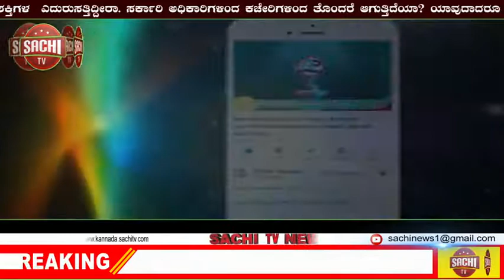ಮಹಿಳಾ ಶಕ್ತಿಯು ದೇಶದ ಶಕ್ತಿ :ಪುಷ್ಪ ಅಮರನಾಥ | sachi tv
ಮಹಿಳಾ ಶಕ್ತಿಯು ದೇಶದ ಶಕ್ತಿ :ಪುಷ್ಪ ಅಮರನಾಥ -ಕರ್ನಾಟಕ ಪ್ರದೇಶ ಕಾಂಗ್ರೇಸ್ ಮಹಿಳಾ ರಾಜ್ಯ ಅಧ್ಯಕ್ಷರು .   ಹರಪನಹಳ್ಳಿ: ಮೀಸಲಾತಿ ಇಲ್ಲದಿದ್ದರೆ ಮಹಿಳೆಯರು ಅಡಿಗೆಮನೆಯಿಂದ
ಹೊರಬರುತ್ತಿರಲಿಲ್ಲ ಉದ್ಯೋಗಸ್ಥ ಹಾಗೂ ಮಧ್ಯಮ ಮತ್ತು ಬಡವರ್ಗದ
ಮಹಿಳೆಯರು ಕೋವಿಡ್‍ನಿಂದ ಮಾನಸಿಕ ಹಾಗೂ ದೈಹಿಕವಾಗಿ ಸಾಕಷ್ಟು ಒತ್ತಡ
ಅನುಭವಿಸುತ್ತಿದ್ದಾರೆ ಎಂದು ಕೆಪಿಸಿಸಿ ಮಹಿಳಾ ಘಟಕದ ರಾಜ್ಯಾಧ್ಯಕ್ಷರಾದ ಪುಷ್ಪಾ
ಅಮರನಾಥ ದೂರಿದರು.
ಪಟ್ಟಣದ ಹಡಗಲಿ ರಸ್ತೆಯಲ್ಲಿರುವ ಕಾಂಗ್ರೆಸ್ ಭವನದಲ್ಲಿ ಕಾಂಗ್ರೆಸ್ ಮಹಿಳಾ
ಘಟಕದವತಿಯಿಂದ ಹಮ್ಮಿಕೊಂಡಿದ್ದ ಪಕ್ಷ ಸಂಘಟನೆ ಮತ್ತು
ಕಾರ್ಯಕರ್ತರ ಸಭೆಯಲ್ಲಿ ಮಾತನಾಡಿದ ಅವರು, ಮಹಿಳೆಯರಿಗೆ
ಸಮಾನವಾದ ಮೀಸಲಾತಿ ಅಸ್ತ್ರಸಿಕ್ಕಿದ್ದು ಸಂವಿದಾನದ ಹಕ್ಕಿನಿಂದ , ಸರ್ವರಿಗೂ
ಸಮಬಾಳು ಎಂಬ ಅಂಬೇಡ್ಕರ್ ಬುದ್ದ ಬಸವಣ್ಣನವರ ಕನಸ್ಸಿನಂತೆ ಈಗ ಸಮಾಜಿಕ
ಸಾದನೆಯಾಗಿದೆ. ಹಾಗಾಗಿ ಮಹಿಳೆಯು ಶಕ್ತಿಯಾಗಿ ದೇಶಕ್ಕೆ ಮಾದರಿಯಾಗುವ
ಸಮಯ ಬಂದಾಗಿದೆ. ದೇಶದಲ್ಲಿ ಪುಲ್ವಮಾ ದಾಳಿ ನಡೆಯದಿದ್ದರೆ, ಬಿಜೆಪಿಯವರು
ಅಧಿಕಾರಕ್ಕೆ ಬರಲು ಸಾಧ್ಯವಾಗುತ್ತಿರಲಿಲ್ಲ. ಒಂದು ಹಸಿ ಹಸಿ ಸುಳ್ಳನ್ನು ನೂರು ಬಾರಿ
ಹೇಳಿ ಹೇಳಿ ಅಧಿಕಾರದ ಗದ್ದುಗೆಗೇರಿದ ಬಿಜೆಪಿಯ ಸಾದನೆ ಶೂನ್ಯವಾಗಿದೆ. ಯುವಕರಿಗೆ
ಉದ್ಯೋಗ ಸೃಷ್ಟಿಸುವಲ್ಲಿ ಕೇಂದ್ರಸರ್ಕಾರ ಸಂಪೂರ್ಣ ವಿಫಲವಾಗಿದೆ ಹಾಗೂ ಬಿ.ಜೆ.ಪಿ ಯು ಸ್ವಾತಂತ್ರ್ಯ ಕ್ಕೆ ಹೋರಾಟ
ನಡೆಸಿಲ್ಲ, ದೇಶ ಕಟ್ಟಿಲ್ಲ, ಆದರೆ ನಮ್ಮಿಂದಲೆ ದೇಶವೆಂದು ಬೀಗುತ್ತಿರುವ
ಬಿಜೆಪಿಯವರಿಗೆ ಮುಂದಿನ ದಿನಗಳಲ್ಲಿ ತಕ್ಕ ಪಾಠ ಕಲಿಸಲು ಮಹಿಳಾ ಕಾಂಗ್ರೇಸ್
ಪಣ ತೊಡಬೇಕಾಗಿದೆ. ಮೋಬೈಲನ್ನು ದೇಶಕ್ಕೆ ಕೊಡುಗೆ ನೀಡಿದ್ದು ರಾಜೀವ್
ಗಾಂದಿ ,ಆದರೆ ಅದೇ ಮೋಬೈಲನಿಂದಲೇ ಕಾರ್ಯನಿರ್ವಹಿಸುತ್ತಿರುವ ಬಿಜೆಪಿ
ಯವರು ಮೋಬೈಲ್ ನಿಂದಲೇ ಉತ್ತರ ನೀಡುವ ಕಾಲ ದೂರವಿಲ್ಲ ವೆಂದರು.
ಕಾಂಗ್ರೇಸ್‍ನಲ್ಲಿ ಒಗ್ಗಟ್ಟಿಲ್ಲದ ಕಾರಣ ಪಕ್ಷಕ್ಕೆ ಹಿನ್ನಡೆಯಾಗಿರುಬಹುದು ಆದರೆ
ಎಲ್ಲರೂ ಒಗ್ಗೂಡಿದರೆ ಪಿಜೆಪಿ ಮುಂದಿನ ದಿನಗಳಲ್ಲಿ ಹೇಳಲು
ಹೆಸರಿಲ್ಲದಂತಾಗುತ್ತದೆ ಎಂದರು.
ಡಿ ಕೆ ಶಿವಕುಮಾರ್ ರವರು ಕಾಂಗ್ರೇಸ್ ಚುಕ್ಕಾಣಿ ಹಿಡಿದಾಗಿನಿಂದ ಪಕ್ಷದಲ್ಲಿ
ಚೇತರಿಕೆ ಕಾಣುತ್ತಿದ್ದು, ಅದರಂತೆ ಮಹಿಳಾ ಕಾಂಗ್ರೇಸ್ ನಲ್ಲಿ ಕೂಡ ಪಕ್ಷ
ಸಂಘಟನೆಗೆ ಒತ್ತುನೀಡುತ್ತಾ ಬಂದಿದ್ದೇನೆ. ಮುಂಬರುವ ಚುನಾವಣೆಯಲ್ಲಿ ರಾಜ್ಯ
ಮತ್ತು ದೇಶದಲ್ಲಿ ಪಕ್ಷ ಅಧಿಕಾರಕ್ಕೆ ಬರುವುದರಲ್ಲಿ ಯಾವುದೇ ಸಂಶಯವಿಲ್ಲ
ವೆಂದರು.
ರಾಜ್ಯ ಮಹಿಳಾ ಕಾಂಗ್ರೇಸ್ ಪ್ರಧಾನ ಕಾರ್ಯದರ್ಶಿ ಎಂ ಪಿ ಲತಾ ಮಾತನಾಡಿ ರಾಜ್ಯ
ಅಧ್ಯಕ್ಷ ರ ಆದೇಶದಂತೆ ಮಹಿಳೆಯರು ಪಕ್ಷ ಸಂಘಟನೆಗೆ ಕೈಜೋಡಿಸಿ
ಕಾಂಗ್ರೇಸ್ ಅಧಿಕಾರಕ್ಕೆ ತರಲು ಈಗಿನಿಂದಲೇ ಮುಂದಾಗಬೇಕು. ದಿನಕ್ಕೆ 10 ರಿಂದ
20 ಜನರಮಹಿಳೆಯರನ್ನು ಸಂಪರ್ಕಿಸಿ ಪಕ್ಷ ಕಟ್ಟುವ ಕೆಲಸ ಮಾಡುತ್ತೇನೆ ಹಾಗೂ ಪಕ್ಷಕ್ಕಾಗಿ ಶಕ್ತಿಮೀರಿ ದುಡಿಯುತ್ತೇನೆ ,
ಮುಂಬರುವ ಗ್ರಾಮ ಪಂಚಾಯತಿ ಚುನಾವಣೆಯಲ್ಲಿ ಹೆಚ್ಚಿನ ಮಟ್ಟದ
ಅಭ್ಯಾರ್ಥಿಗಳನ್ನು ಕಾಂಗ್ರೇಸ್ ಪಕ್ಷದಿಂದಲೇ ಗೆಲ್ಲುವಂತೆ
ಪ್ರಯತ್ನಿಸುತ್ತೇನೆ.
ಕರೋನ ಎಂಬ ಮಹಾಮಾರಿಯನ್ನು ನಮ್ಮ ಆತ್ಮ ಸ್ಥೈರ್ಯದಿಂದು
ದೂರಪಡಿಸೋಣ, ಆದರೆ ಬಿಜೆಪಿ ಸರ್ಕಾರವು ಕರೋನ ತಡೆಗಟ್ಟುವಲ್ಲಿ ಸಂಪೂರ್ಣ
ವಿಫಲವಾಗಿದೆ ಎಂದು ನುಡಿದರು. ಈ ಸಂದರ್ಭದಲ್ಲಿ ಹುಲಿಕಟ್ಟೆ ಚಂದ್ರಪ್ಪ,ಮೈದೂರು ರಾಮಣ್ಣ ,ರಾಯದುರ್ಗದ ವಾಗೀಶ್ ಪುಷ್ಪ ದಿವಾಕರ,ವಿಜಯಲಕ್ಷ್ಮೀ ಕಂಚಿಕೇರಿ,ಹರ್ಷದ್ ಮತ್ತೂರು ಬಸವರಾಜ್,ಉದಯಶಂಕರ್ ,ರಾಜಪ್ಪ ಅಡಿವಿಹಳ್ಳಿ ,ಮುಂತಾದವರು ಉಪಸ್ಥಿತರಿದ್ದರು .